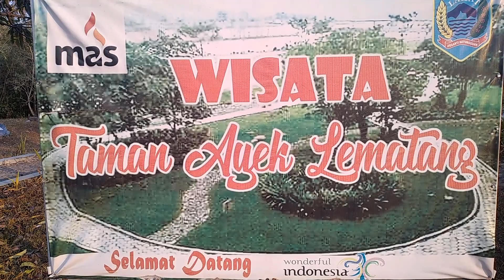KEMARAU PANJANG SUNGAI LEMATANG JADI PRIMADONA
In the long dry season, the Lematang Lahat River has become a favorite for the local community and Provincial Provincial Participants in Lahat, South Sumatra, since there has been no rain in the last months, the community has had water shortages because the Lematang River has become a place for community activities and those coming from abroad, one of which is the Ayek tourist spot. Lematang on the edge of the Lematang river, apart from being a tourist spot, there is a natural bathing place which is of interest to local people and newcomers ‎@KoncoLawas